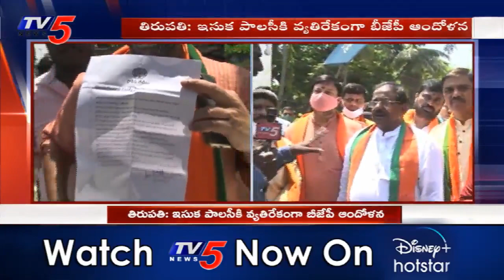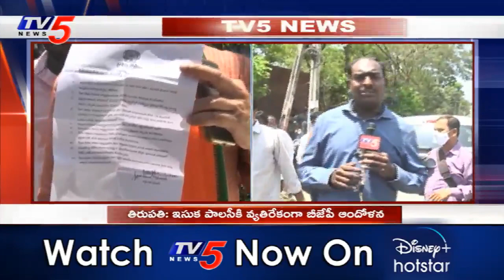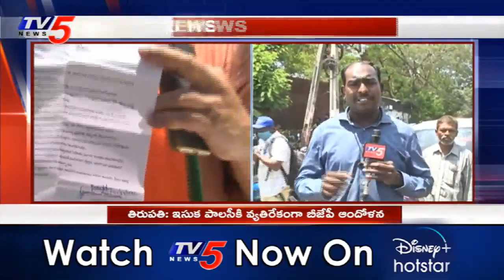BJP Leaders Protest Against AP Govt's Sand Policy in Tirupati | Andhra Pradesh | TV5 News